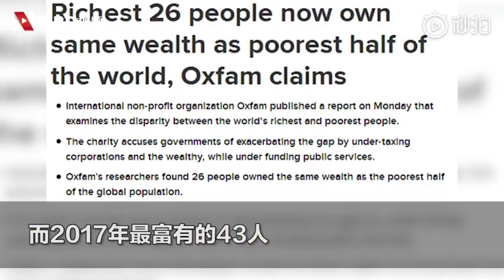最新报告：26位亿万富翁财富等于最贫困38亿人资产